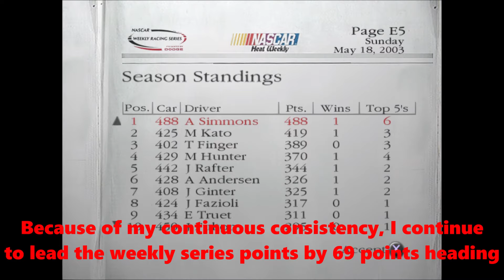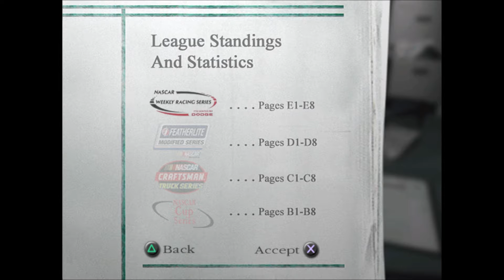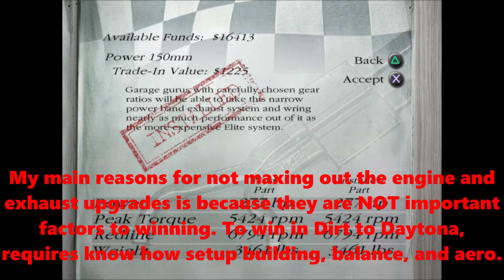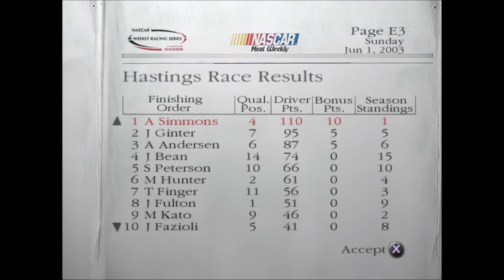Dirt to Daytona - Career Mode - Winston Weekly Racing Series - 2003 Season - Hastings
Dirt to Daytona
Career Mode
2003 Season
Winston Weekly Racing Series
Race 7 of 10: Hastings

Settings:
Legend AI
Full Race Distance
Normal Tire Wear/Damage
No Assists/Aids